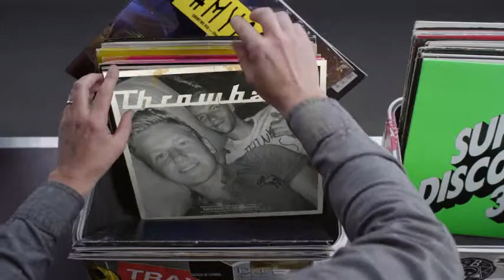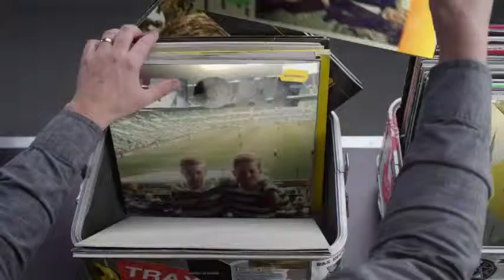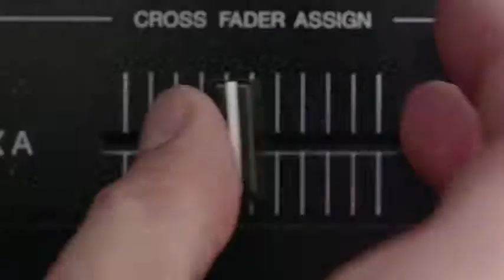Hashtag My Ass - Jorannoten Record Box